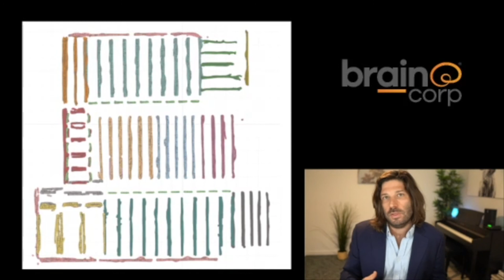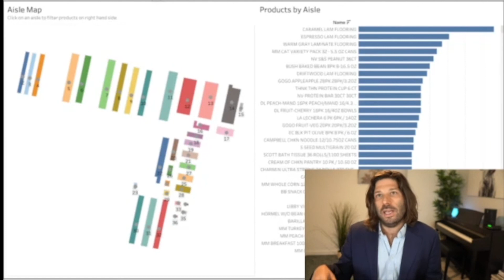Panel: How to Avoid Getting Left Behind in a Data-Driven Future - AI in Retail Virtual Summit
This panel discussion aims to explore "How to Avoid Getting Left Behind in a Data-Driven Future" and will cover the following:

• How does data play into staying ahead in retail? What data should companies be thinking about capturing or creating for the future?
• How do we engage the customer and keep them engaged once we have them? How does data play into this?
• We've focused a lot on the data itself but let's talk a little more about the technologies needed to support retail. What are some really cutting edge technologies we should be looking into?
• If you could have one "magic" advance in AI for retail what would it be? This could be a specific piece of data, a technology, or an answer to a key question.